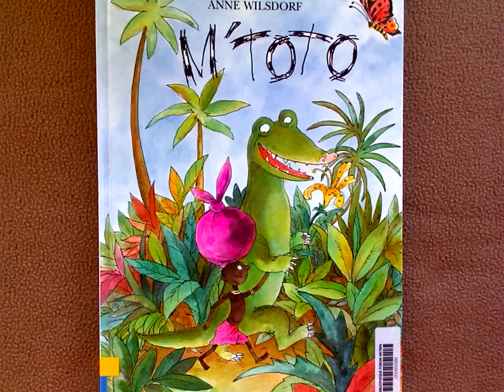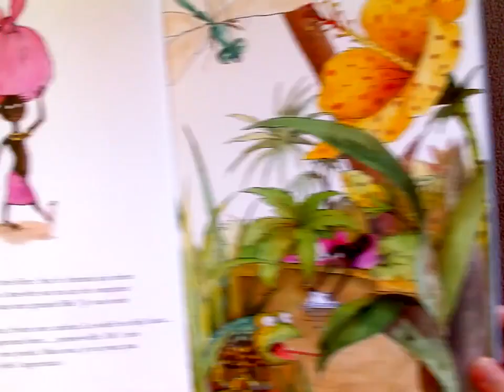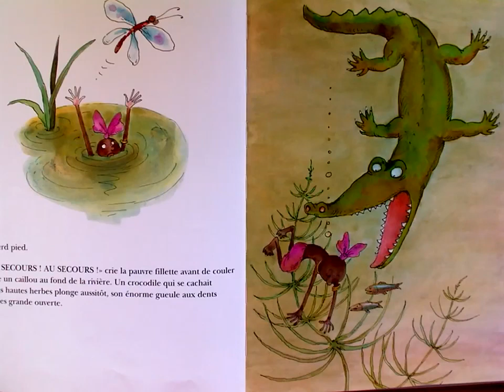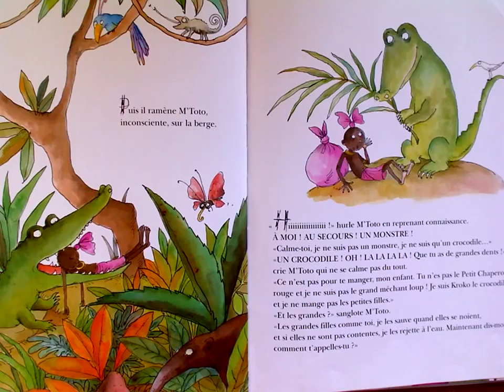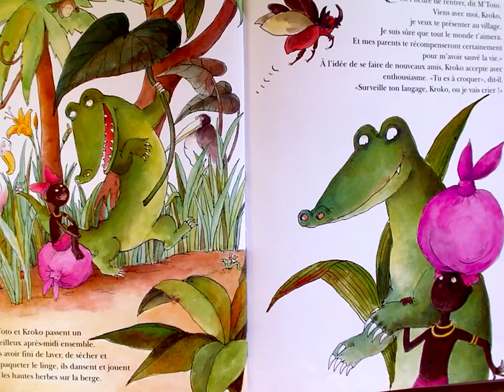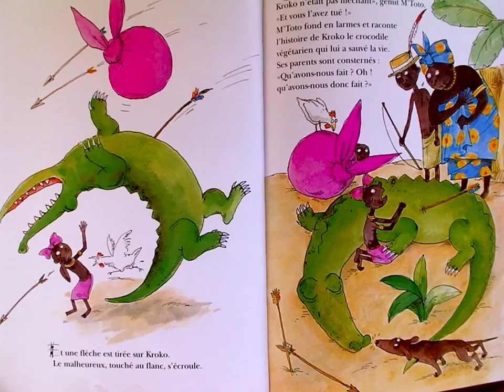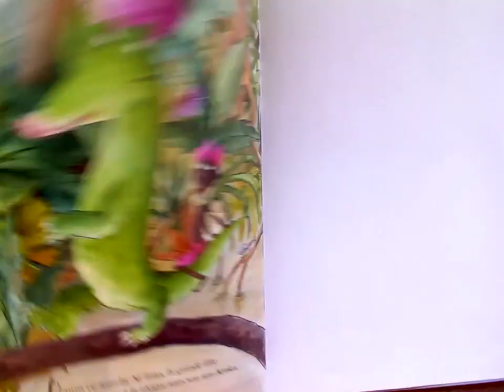Les lectures de Muriel #10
Avec cet album, Muriel vous emmène en Afrique, à la rencontre d'une petite fille intrépide et d'un crocodile végétarien. Oui, vous avez bien lu, un crocodile végétarien !
"M'Toto", écrit et illustré par Anne Wilsdorf aux éditions Kaléïdoscope.